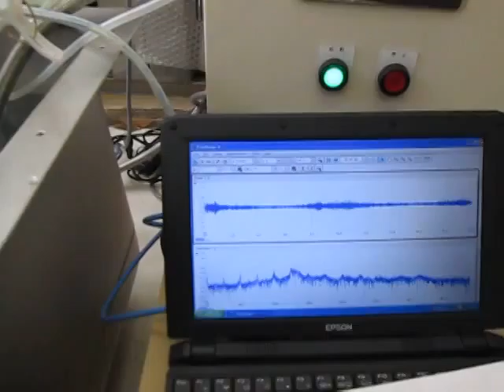‹統計的な考え方›を利用した「超音波技術」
「測定・解析・評価方法」を開発しています。

　常に対象の複雑さを適当に
　"丸めた"形の表現で検討を進めます。
その意味で、
 モデルの構成
　あるいは構築の過程は統計的思考が必要です。

１）先入観や経験は
　正しくないことがあると考える必要があります

２）モデルの本質を考えるためには、
（実際に応用化学や量子論などで
　積極的に利用されています）

注：圏論は、
　数学的構造とその間の関係を抽象的に扱う数学理論

１）各種の基礎技術（注）に基づいて、対象に関する、

からなる 「情報データ群 」、
　DS＝(D1,D2,D3) を明確に認識し

２）統計的思考法を、

３）　AIC の利用により、

４）　作成したモデルに基づいて

５）　時間と効率を考え、

５－１）「論理モデル作成事項」を考慮して

５－２）実状のデータや新たな情報により
　モデルを修正・検討する

５－３）検討メンバーが合意できるモデルにより